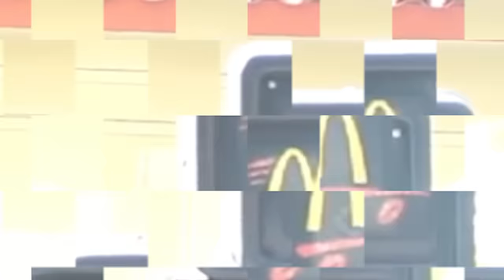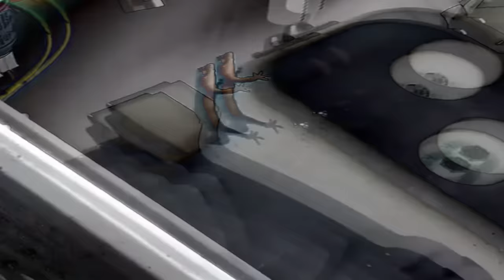Back of the Macca's - S3RL x Slen-D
I wanted this song to capture a special moment in Australian rave culture before gets lost to the ages.